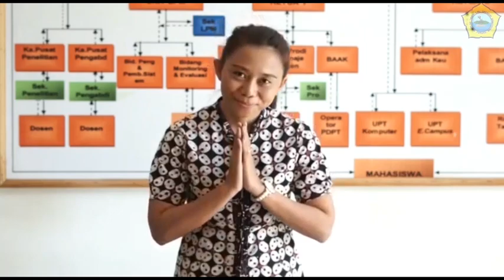PESERTA PKN KAMPUS STIE OEMATHINIS KUPANG